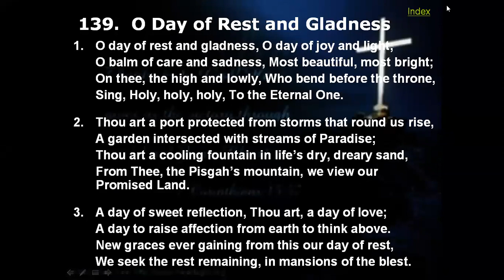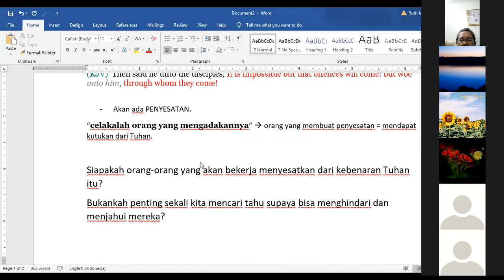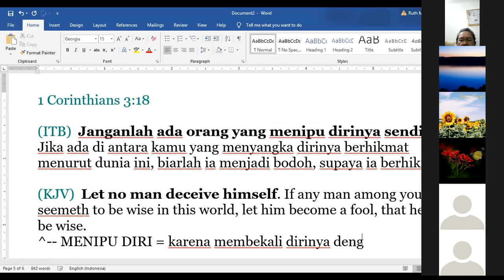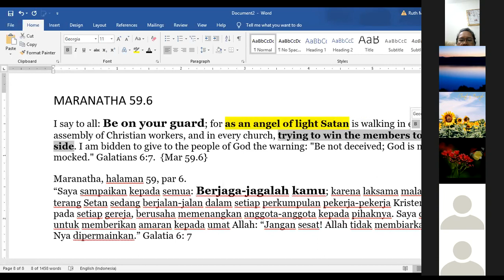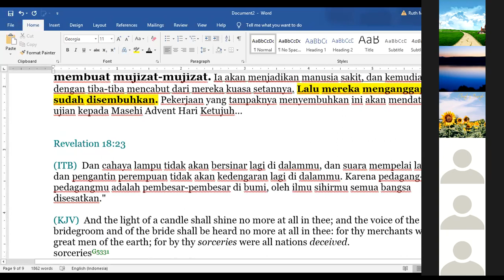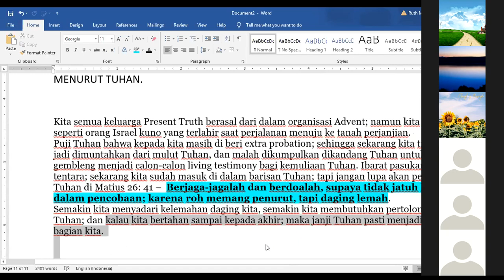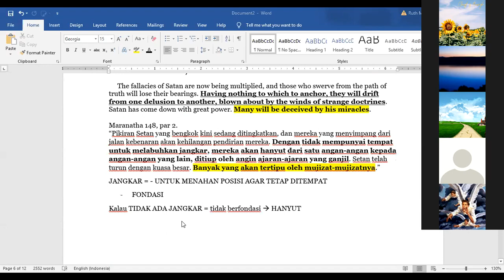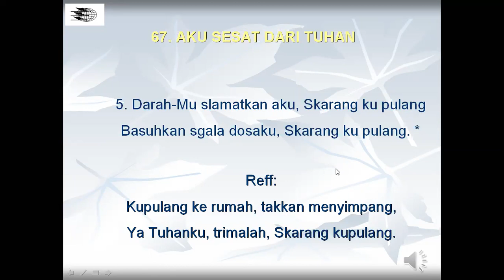(16-03-2019) Take Heed that No Man Deceive You